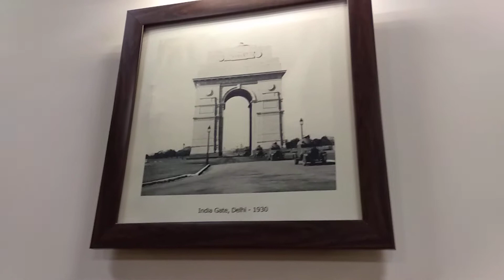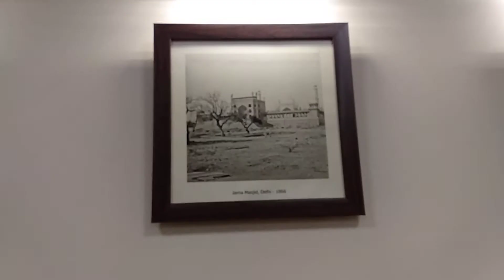The Club Area | The Golden Estate | Senior Living home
In clubearea of Thegoldenestate, the life of our residents is like a love in an oil that eases friction, the cement that binds closer together, and the music that brings harmony among our extended happy family.

Watch this video till the end to know more benefits of our clubarea at The Golden EState.

Mrs.Suchismita Panda from The Golden Estate explained beautiful stories associated with THECLUBAREA